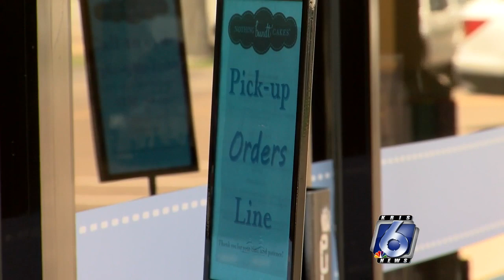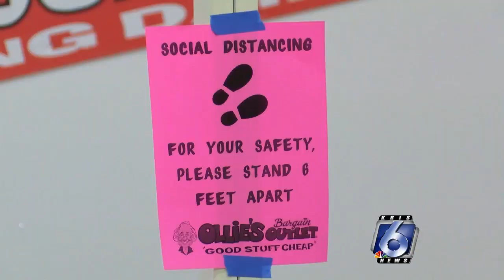Safety as the Coastal Bend reopens 0501